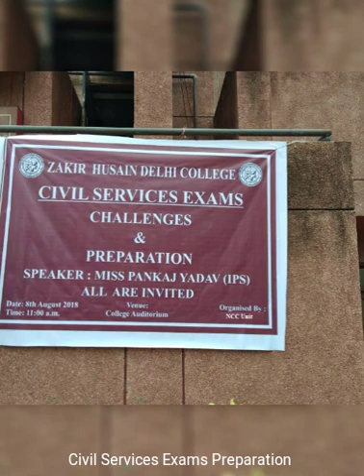Civil Services Exams Preparation ,(Part-1) IPS Miss Pankaj Yadav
Owner of this Video NCC-ZAKIR Husain Delhi College-(Delhi University) History Department Students, NCC & Students Zakir Husain Delhi College, Delhi University. With Miss Pankaj Yadav IPS,. .Miss Somya 1st yr History Hons Student...Mr Sujit Kumar Singh (Our Fmr Student History Department). Mr Soumen Das (Our fmr Student & SUO). ,Dr M M Raheman Associate professor of History, Fmr Dy Proctor & Joint Dean, Delhi University. its a huge huge Honour to have Miss Pankaj Yadav IPS as OUR CHIEF SPEAKER